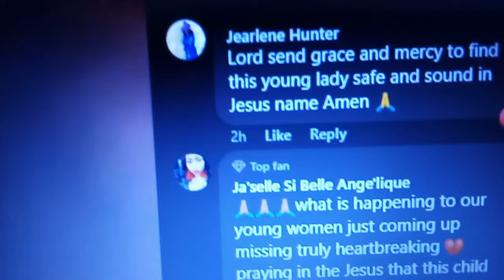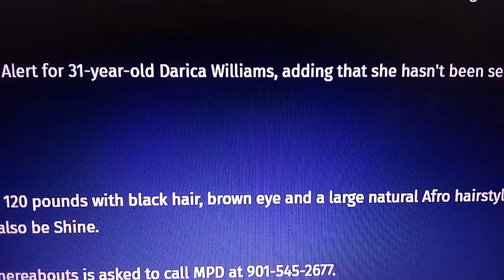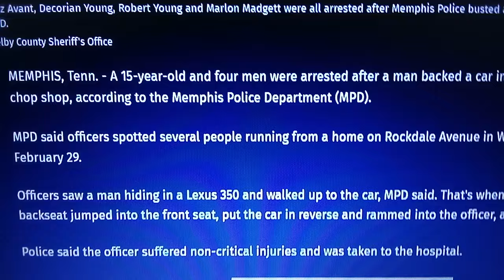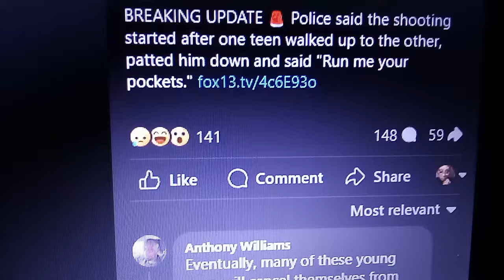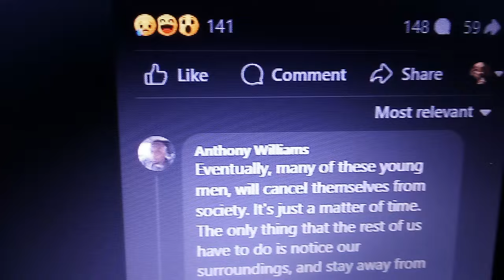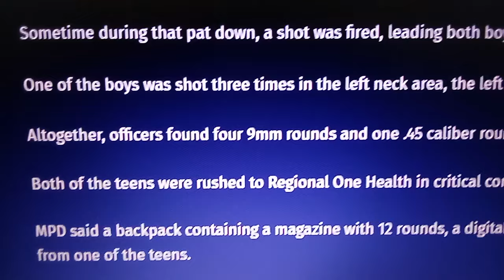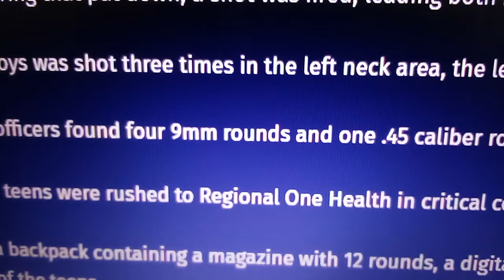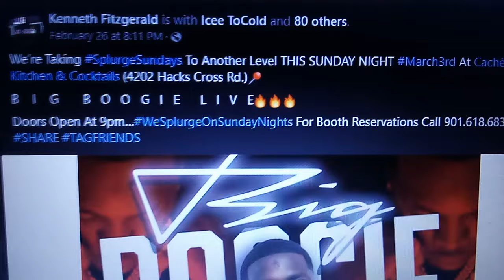🔥YOUNGDOLPH UPDATE🔥MONEYBAGGYO COVERUP🔥OG GAVE UP QUETTE🔥FEMALE VANISHED🔥SHOOT0UT🔥pre on#top